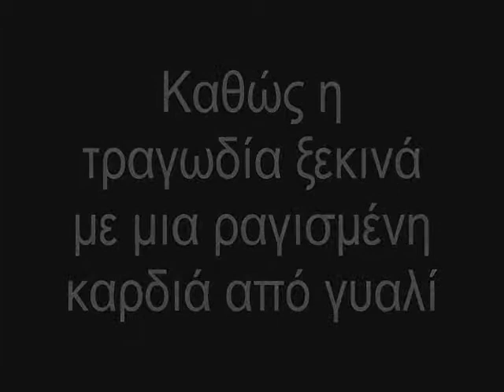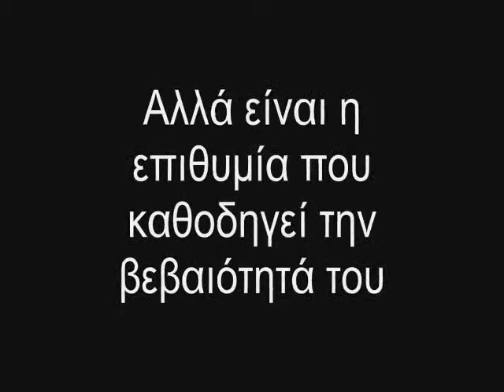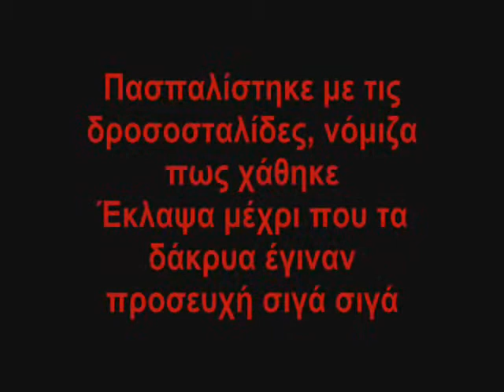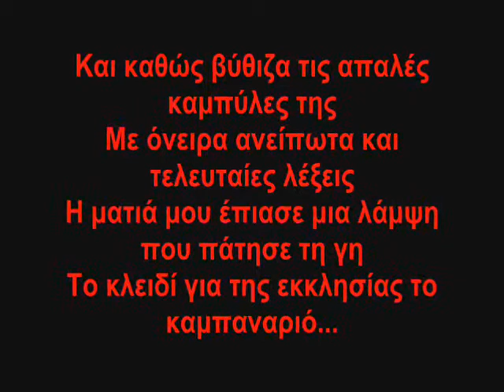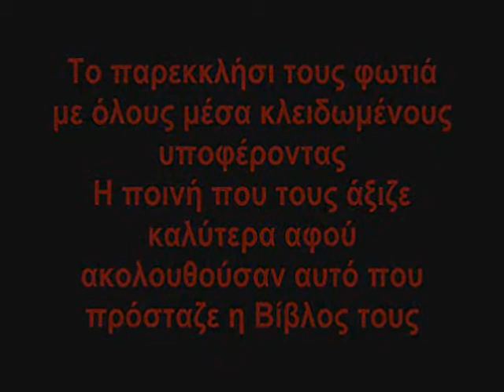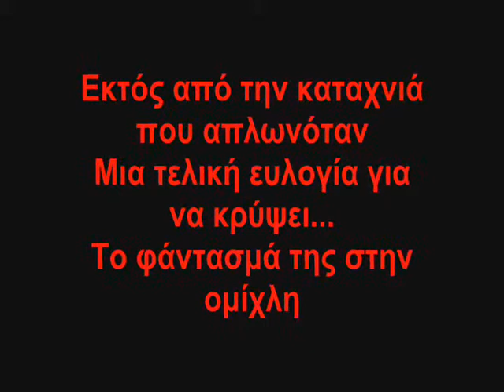Cradle of Filth - Her Ghost In The Fog(WITH GREEK LYRICS~ΕΛΛΗΝΙΚΗ ΜΕΤΑΦΡΑΣΗ)